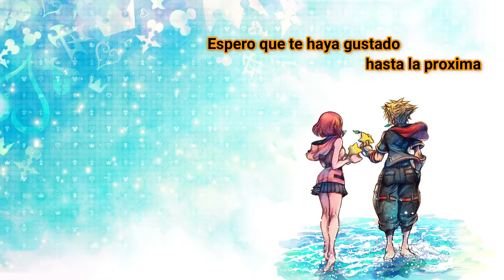Vuele con Aerolíneas Barcazas #5 - Gears of War 3 (Xbox One S) Gameplay Español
Conseguimos por fin una Barcaza...
La Descripción:
Han pasado 18 meses desde la caída de Jacinto, cuya finalidad era detener el ataque Locust.
A raíz de esto, la CGO se ha desintegrado por completo y los supervivientes de tanto desastre siguen luchando por un único fin: permanecer con vida.
Al encontrar una remota isla llamada Vectes para vivir mientras que un enemigo peor que los Locust, los Lambent, que resurgieron tras la caída de los Locust, se esparcen por todo el mundo de Sera, y con el presidente de la COG perdido deciden separarse.
Unos deciden habitar las pocas naves tipo CNV que quedan, mientras que otros se arriesgan a regresar a tierra firme y tratar de darle un fin a esta batalla.
La humanidad ha sido diezmada, así como los Locust, quienes fueron expulsados de su hondonada por la inundación de sus túneles.